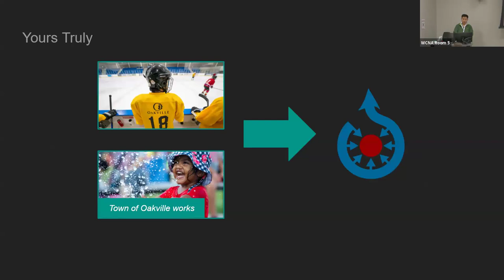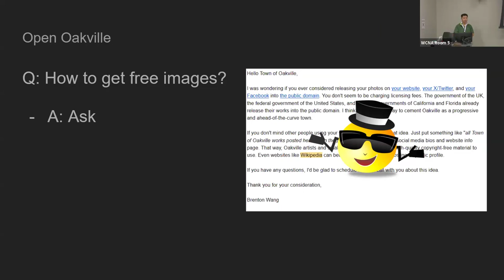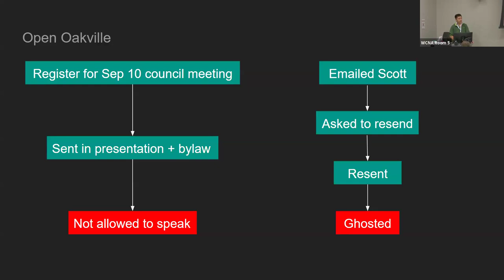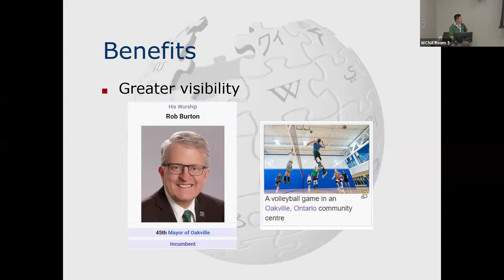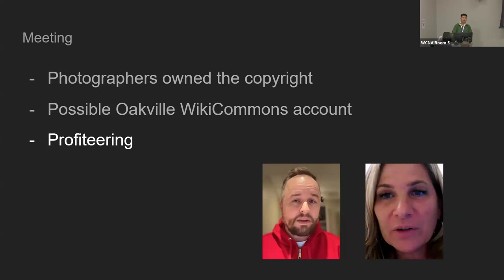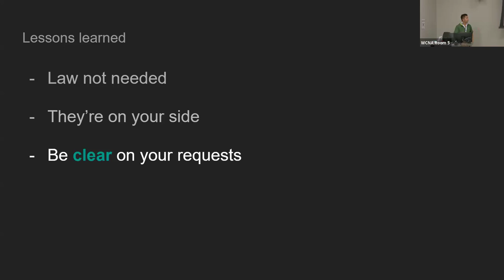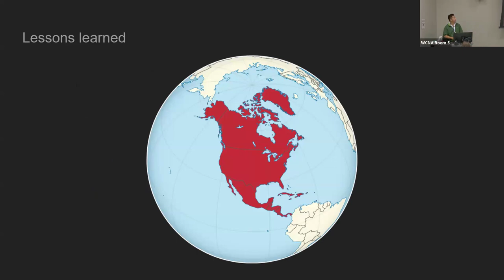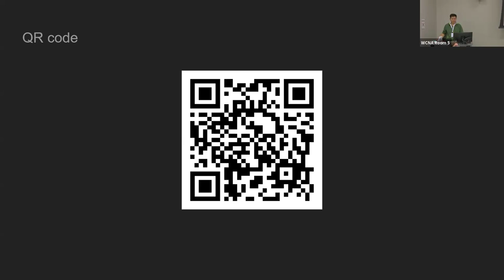WikiConference NA 2024: Requesting free images locally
Wikimedia aims to be a free repository of knowledge for all - in addition to being free to use, it is free to reuse - anyone can use Wikimedia content, provided it is properly attributed. That extends to images, which are often blurry and low-quality as they are taken by well-meaning but inexperienced Wikimedians. How can we free up more high-quality works into the public domain? Join me as I go on a one-man crusade to get the Town of Oakville to release government works into the public domain, and learn from my successes and failures. I am of the firm belief that if the government, the nominal servant of the people, creates media, then said media should be freely reusable by everyone. I hope you all will come around to my viewpoint.